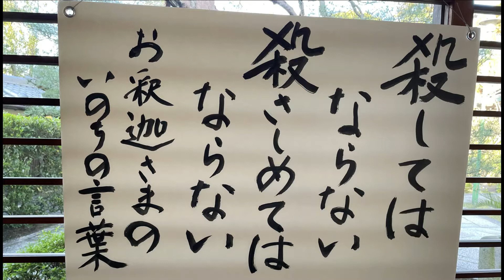複音ハーモニカ 私の反戦歌-№2「もずが枯れ木で:Mozuga Karekide」西川義夫 第952回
使用キー:Em/G
●毎日ライブ配信を継続しています。
●ハーモニカで人と人を結べたら。
各地で演奏活動を行うほか、6か所で指導をしているほか、海外や遠隔地の方のウェブレッスンも行っています。
毎月第3日曜日に福岡市中央区天神の警固公園でストリートライブ(現在コロナ自粛中)。
これまでに中国・香港・台湾・ドイツ・ポーランド・アルゼンチン・ブラジル・フランスでもライブツアーを実施。
●ハーモニカの演奏法を開設する「西川義夫のハーモニカ教室」の動画もアップしています。
初心者から上級者まで全８回。ぜひ、ご覧ください。
●ホームページはこちら。
演奏マニュアルも公開しています。
西川義夫（にしかわよしお）
htpps//harmonica-web.net
●体験レッスンのお申し込みやご質問なども、ご遠慮なくどうぞ！